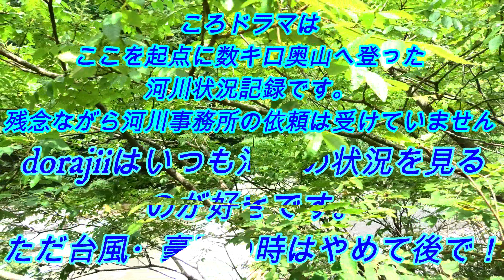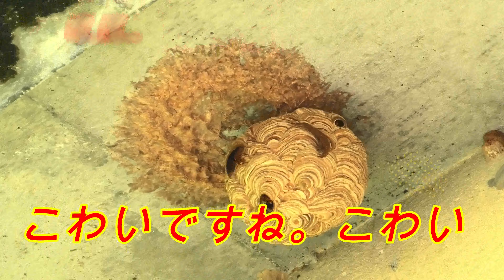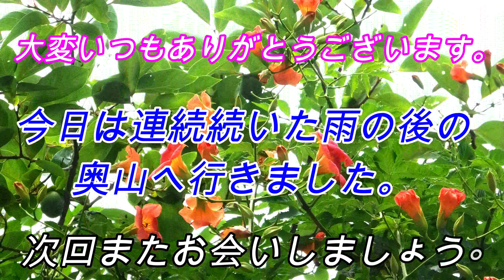やっと。梅雨明け。本番の夏が。また五輪も開催事無く済む事を願います。今日は連続の雨で奥山の河川は！河川事務所に勤務していたのではなく。清水の状況が見たく、夏山と水、谷水、渓谷実にいいものです。！👍🔔🎁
梅雨も明け本格的に夏本番到来しました。夏は暑いに決まっていますが梅雨時のジメジメ感と違ってカラット（宝石ではなく）した空気、お空、お山、お川、いいものです。大変暑い中奥山に行ってきました。ドローン墜落事故場所での写真と軌跡等原因は。。。修理代金決まりました。19911何か嫌な数字ですね。いや良いのかな育休、是非保険で満額お願いしますね。東京。。。。保険はこんな時かけていて良かったと思える誠意ある対応を希望します。しかしドローンは撮影範囲が広がりいいものです。墜落して分かり申した。是非奥山の自然豊かな所をみて下さいネ。少し長いので嫌になればおやめになって結構です。コメントもお時間が無ければいいですがイイネ、と登録ボタンは是非欲しいですね。登録されている方はせめて最後の所見て下さい。1055よろしくどうぞです。